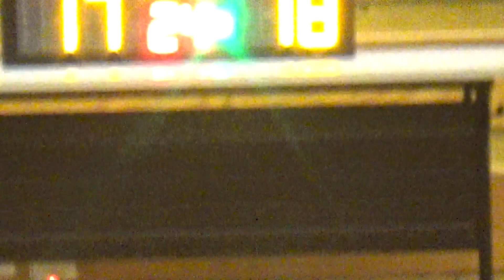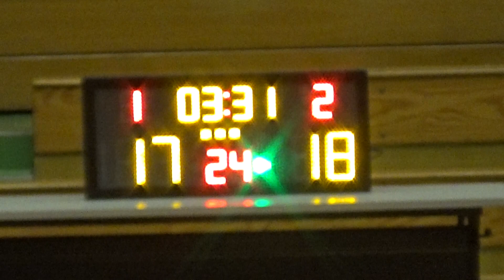20191027 LAKH VS 玖零聯合 3rd Quarter